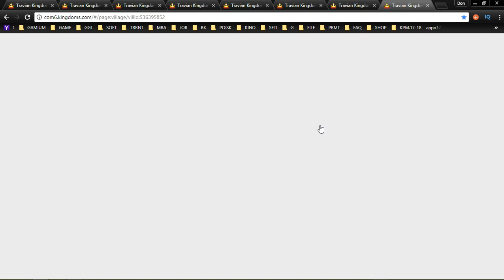36 Travian Kingdoms mmo rts strategy George IV Kostandi